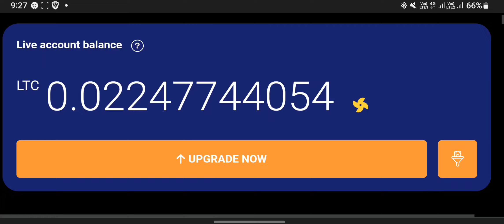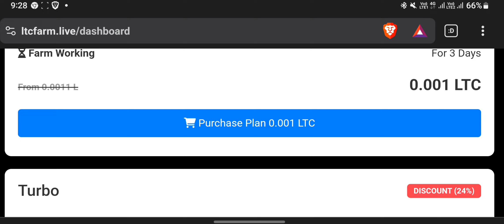🤑 Free Ltc Mining 2024 | 🤑 New Free Cloud Mining Sites 2024 | 🤑 Crypto Free Mining Sites 2024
O yes,:--
I have gonna show you a new Crypto cloud Mining Site in 2024 You Can earn Free TRX BNB BTC Dogecoin $20 Daily without investment .

Free ethereum mining website 2024
New dogecoin mining website 2024
Free tron mining website 2024
Bitcoin mining website today 2024
Cloud mining website today 2024
How to mine bitcoin on laptop 2024
How to mine bitcoin on computer
How to mine bitcoin for free 2024
How to mine cryptocurrency in 2024
Best bitcoin mining website
Best cloud mining website 2024
New Free Cloud Mining Websites 2024
New Free Crypto Mining Website 2024
New Free Bitcoin Mining Website
New Free Tron Mining Website 2024
New Free Shiba Inu Mining Site 2024
New Cloud Mining Website 2024
New Bitcoin Mining Websites 2024
New Shiba Inu Mining Website
New Litecoin Mining Website
Free Dogecoin Mining Website
Free Shiba inu Mining Website 2024
How to Earn Free Tron 2024

⛏️ Mr Indian Crypto ⛏️